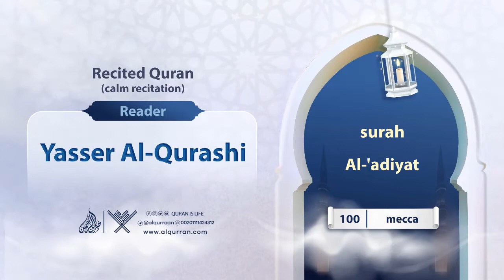surah Al-'adiyat {{100}} Reader Reader Yasser Al-Qurashi